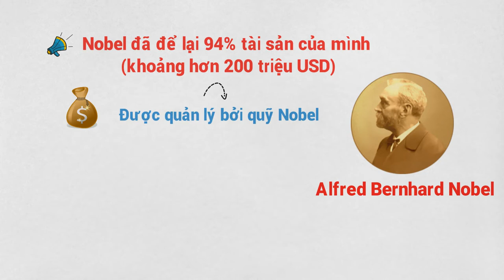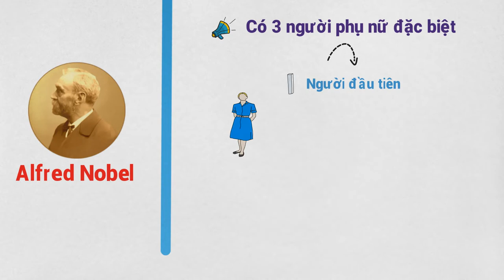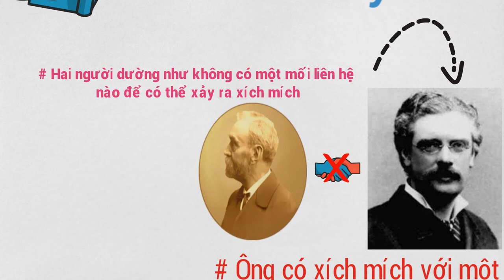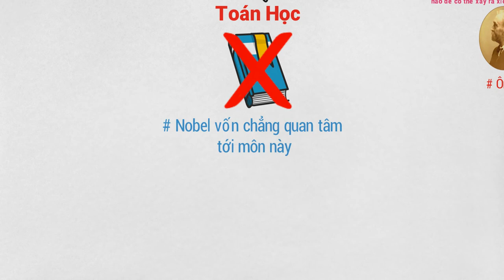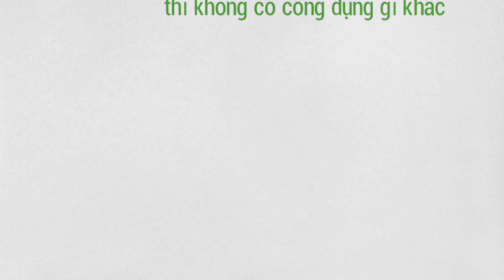Lý do vì sao lại không có giải Nobel Toán học? Một Kiến thức thú vị | Tri Thức Quanh Ta #023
Bạn có biết lý do vì sao lại không có giải Nobel Toán học? Bạn có biết rằng không hề tồn tại giải Nobel Toán học. Nhiều người đã đưa ra giả thuyết nghe có vẻ rất hợp lý về lý do của việc này, cùng tìm hiểu nhé!